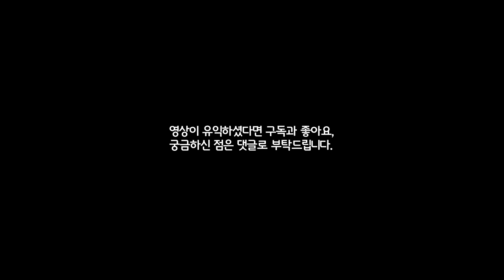발로란트 2023 챔피언스 밴달 & 새로운 쿠나이 나이프 선공개 | 구미호 요괴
이번 영상은 2023 챔피언스 스킨 선공개 영상입니다.

date |
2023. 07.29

time |
0:00 인트로

출처 |
에이펙스 레전드 쿠나이 인게임 영상

링크 |
구미호 요괴 공식 디스코드 서버